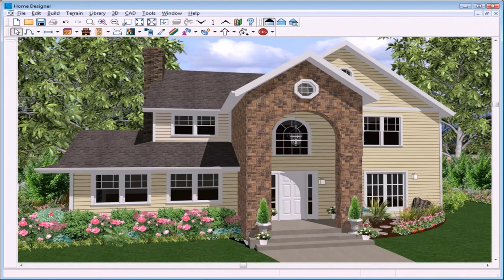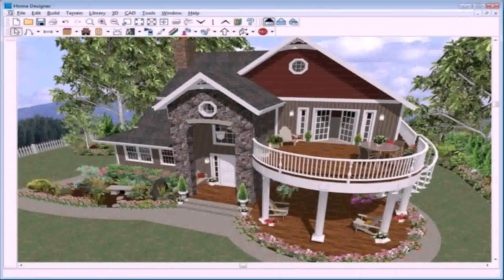Online Tool To Design House Exterior - Gif Maker DaddyGif.com (see description)